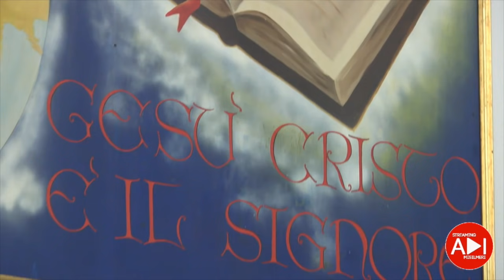"Dio ha scelto te" Culto Domenicale 31/10/21 || ADI Misilmeri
Esposizione della Parola di Dio a cura del Pastore massimo zangari
Lettura dal Vangelo di Luca capitolo 22 versi da 54 a 62.